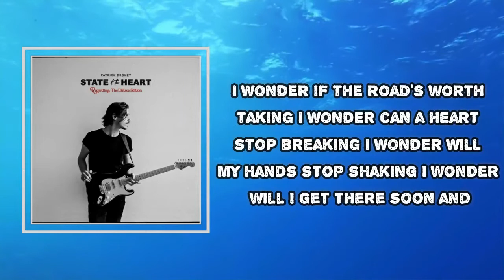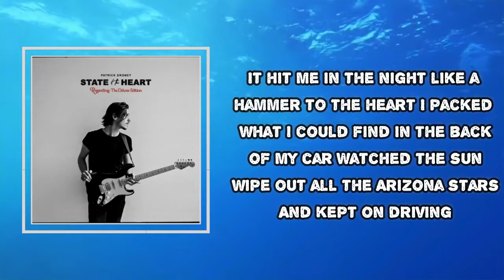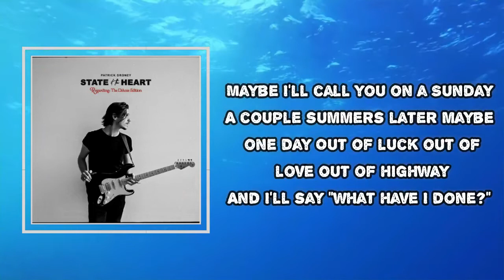Patrick Droney - Little By Little (Lyrics)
Album: State of the Heart
Little By Little Lyrics:

I wonder if the road's worth taking
I wonder can a heart stop breaking
I wonder will my hands stop shaking
I wonder will I get there soon and
If there is a destination
I pray to God I'll find the patience
And in the end hope I'm not saying
Guess it was a trick of New Mexico light
Caught a glimpse of you in the corner of my eye
But there wasn't nothing on the passenger side
That wasn't behind me
And little by little babe
You'll forget me
Little by little babe
And I'll regret this
Like I'm losing you
And I can see the proof
In the rearview
Goes little by little babe
I stay between the lines on the pavement
Watch the colors in the sky as they're fading
It's like the mile marker signs have been waiting
For me to pass by
It hit me in the night like a hammer to the heart
I packed what I could find in the back of my car
Watched the sun wipe out all the Arizona stars
And kept on driving
You'll forget me
In the rearview
It goes little by little babe
You'll forget me
I'll regret this
In the rearview
Well, maybe I'll call you on a Sunday
A couple summers later maybe one day
Out of luck out of love out of highway
And I'll say what have I done
And you'll say
It was little by little babe
Well, I forgot you
Little by little baby

#​PatrickDroney